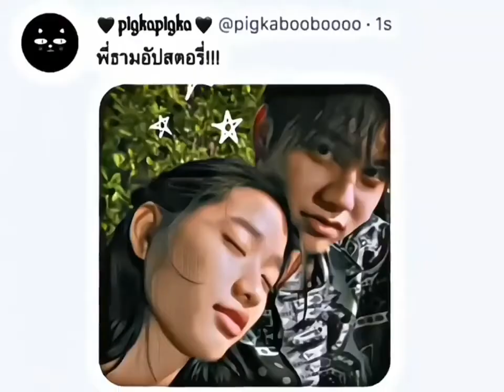ngl best version of bof ||KOREAN DRAMA LOVER